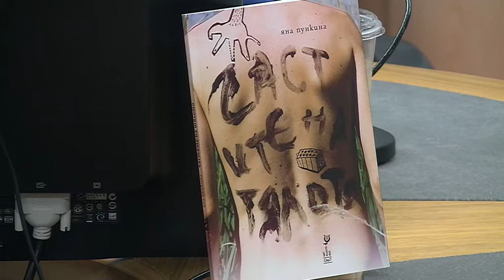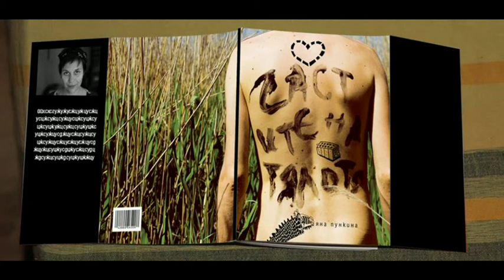„Частите на тялото" на Яна Пункина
Срещаме ви с Яна Пункина и нейната втора книга ден преди премиерата в галерия „АРТ хостел". Яна е журналист в програма „Христо Ботев" на БНР, работи като преводач и фотограф на свободна практика.